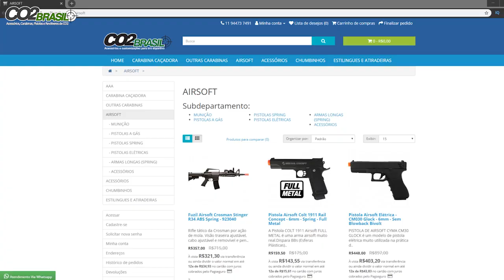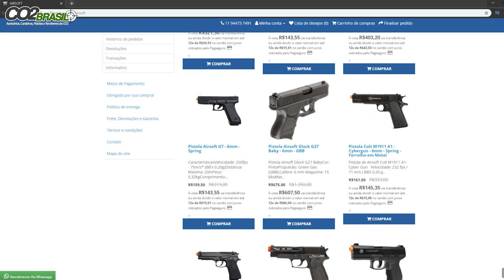Black Friday Airsoft pela Metade do Preço (Link na Descrição)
Prezados amigos,